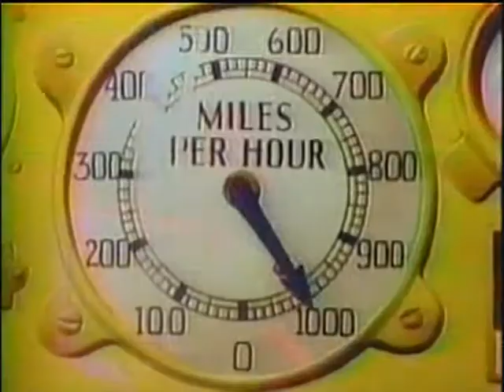information society running hq